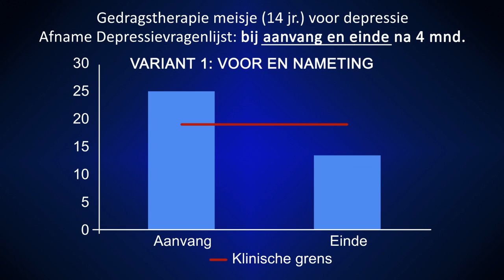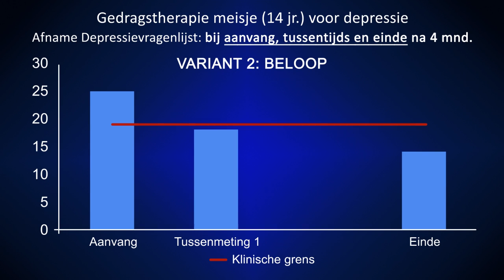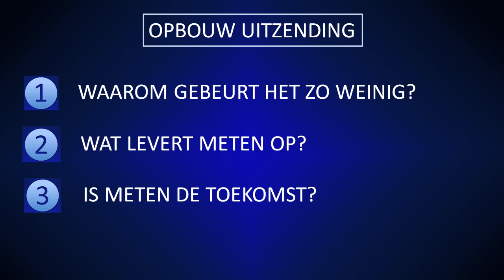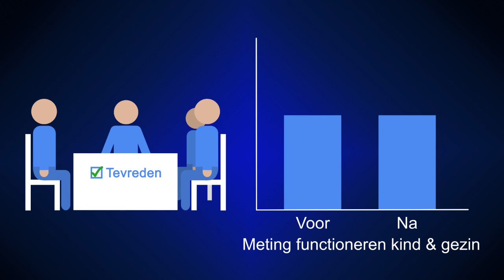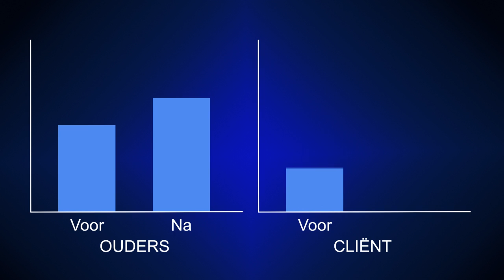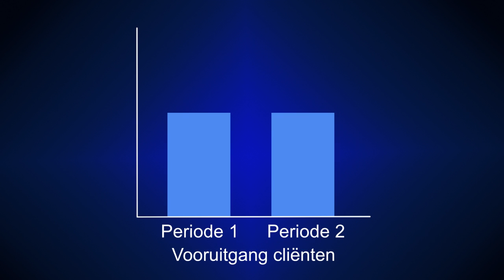Heeft jouw behandeling effect?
Heeft jouw behandeling effect? En hoe weet je dat? Deze tv-uitzending van AutismeTV gaat over meten van effecten van behandeling in de zorg en de GGZ.
Slechts tien procent van de behandelingen is evidence based. Van de overige 90% van de behandelingen in de zorg weten we niet of ze werken. Hoogleraar Jan Willen Veerman pleit in deze uitzending om meer in de praktijk effecten te meten. Die metingen zijn weliswaar geen bewijsvoering, maar kunnen wel bijdragen aan betere effecten. Tweede gast in dit programma is Anneloes Bal die zich binnen het Dr. Leo Kannerhuis bezighoudt met meten. Zij vertelt over de ervaringen binnen het kannerhuis.
Ter introductie is een apart videocollege gemaakt over dit onderwerp. Te zien ook via dit kanaal